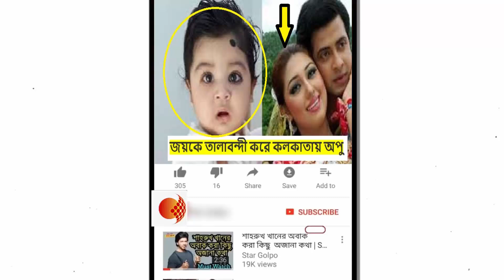দুধের শিশু জয়কে উদ্ধারে শাকিব,ছেলেকে তালাবন্দী করে কলকাতায় অপু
অপু বিশ্বাস কলকাতায় গিয়েছেন এটি পুরনো খবর। নতুন খবর হলো, সন্তান জয়কে পার্সোনাল অ্যাসিস্ট্যান্ট শেলীর কাছে দিয়ে তালাবন্দী করে গেছেন তিনি।

এদিকে, গতকাল রাতে ঢাকায় ফিরেছেন শাকিব খান। শুক্রবার বিকেলে অপুর পার্সোনাল অ্যাসিস্ট্যান্ট শেলীকে ফোন করলে জানানো হয়, অপু এখন কলকতায়। আর জয় কোথায় আছে এমনটা জানতে চাইলে শেলী বলেন, জয় তার সাথে অপুর নিকেতনের বাসায়। এমনটা শোনার পর শাকিব খান নিকেতনের বাসায় যাওয়ার ইচ্ছা পোষণ করেন। কিন্তু শেলী জানান, বাহিরে থেকে জয় এবং তাকে তালাবন্ধ করে কলকাতায় গেছেন অপু।

এ কথা শোনার সাথে সাথে অপুর নিকেতনের বাসায় ছুটে যান শাকিব খান। বাংলাদেশ প্রতিদিনকে শাকিব খান বলেন, যেহেতু তালাবন্ধ করে গেছেন অপু, সেহেতু এখানকার হাউজিং সোসাইটি কর্তৃপক্ষকেও বিষয়টি জানানো হয়েছে।

চেষ্টা করেছিলাম তালা ভাঙ্গার। কিন্তু সামাজিক মর্যাদার কথা চিন্তা করে তা আর করা হয়নি।

আপাতত জয় এখন শেলীর কাছেই আছে।
এদিকে, অপু বিশ্বাসের ঘনিষ্ঠ সূত্রে জানা গেছে- গতকাল রাতে বাথরুমে পা পিছলে পড়ে যান অপু। সিজারের সময় করা সেলাই ফেঁটে ব্লিডিং হতে থাকে। পরে তিনি ঢাকার একটি হাসপাতালে প্রাথমিক চিকিৎসা নেন। কিন্তু সেখানে সন্তুষ্ট না হওয়ায় শুক্রবার সকালে তিনি কলকাতায় যান। এরপর সেখানকার এ্যাপলো হসপিটালে ভর্তি হন তিনি। যতদূর জানা গেছে সেখানে তার চিকিৎসা চলছে।